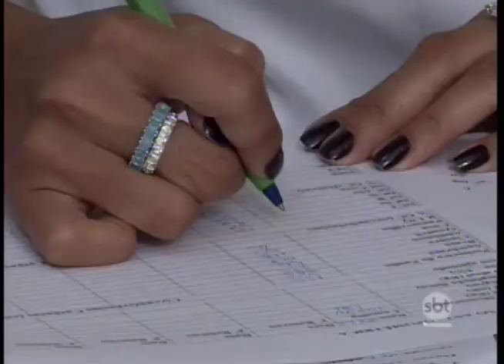Agora Vai: Marcelo Casagrande e Jéssica Taboas firmam compromisso pela qualidade de vida